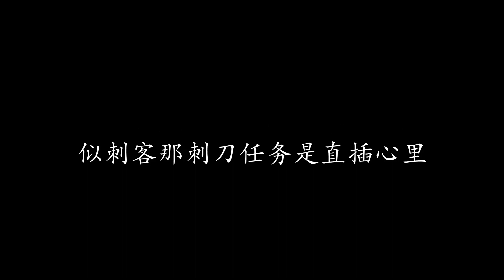刺客 谭咏麟 (歌词版)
刺客 谭咏麟

转转转 早晚在潜逃
迷乱又倦 越去越迷途
往那处 那神秘刺客也必追到
我扑进 黑暗地牢
还用夜幕 密罩着头颅
那刺客却又狂笑杀到 还提着屠刀

它 它叫孤寂
它 又名回忆
它 要以过往当作刺刀
我在逃 而你那天因何离去
留下我一人狂追
极累极累 硬去找节目麻醉
但寂寞 又再跟我入人堆
似刺客那刺刀任务是令我心碎

怨怨怨 知插翅难逃
横路直路 望去是穷途
我扑进 都市扮繁忙
寻觅热闹 夜店内埋藏

它 它叫孤寂
它 又名回忆

而你那天因何离去
留下我一人狂追

似刺客那刺刀任务是直插心里